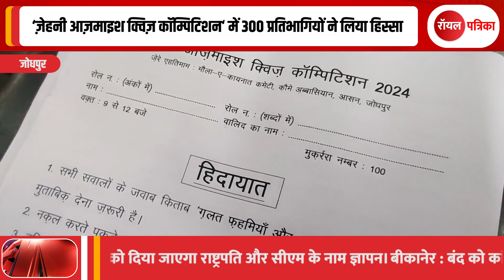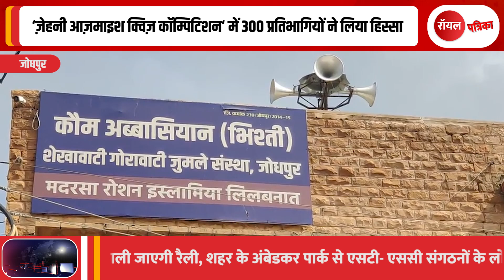jodhpur | ‘ज़ेहनी आज़माइश क्विज़ कॉम्पिटिशन‘ में 300 प्रतिभागियों ने लिया हिस्सा